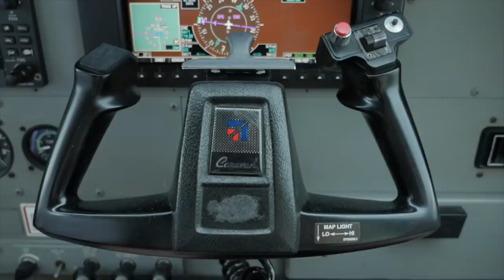SCUBA DIVING BELIZE | Ambergris Caye and Placencia | travel vlog 2019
SCUBA diving in Belize in a highlight of both the Caribbean and tourism in Central America. While the jungles attract a lot of tourists, Belize is also home to the second largest barrier reef in the world. It has so many incredible experiences for those who love to dive or snorkel. For this SCUBA diving adventure travel vlog I teamed up with PADI, a world famous diver training organization, and William Drumm, a talented underwater photographer.

We started the trip by taking a small plane from Belize City to San Pedro in Ambergris Caye. Here, we met up with Ramon's Village Resort and dove Hol Chan Marine Park, as well as many of the beautiful coral channels that snake through the reef. Highlights here for us were Nurse Sharks, Loggerhead Sea Turtles, and even an Octopus

Unfortunately our dive to The Great Blue Hole was cancelled due to weather, but ended up seeing a Bottlenose dolphin underwater close to the reef. Not a bad replacement.

Next was taking another plane from San Pedro to Placencia to meet Patricia at SPLASH dive centre to dive at Silk Caye. We island hopped, saw the underwater goddess statue, and trekked through Cockscomb Basin.

Hope you Enjoyed this SCUBA diving travel vlog in Belize!

♥ Friends ♥

William Drumm is the man with the camera!

✯ Experiences over Possessions ✯ ambergris travel vlog tourism